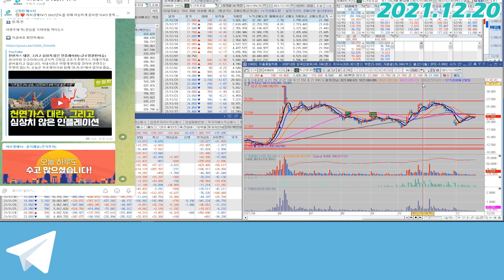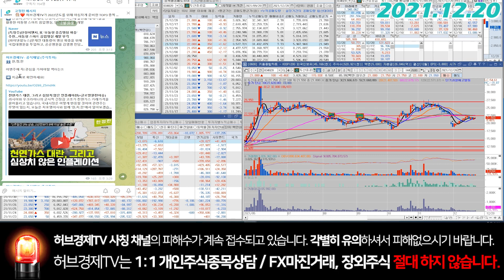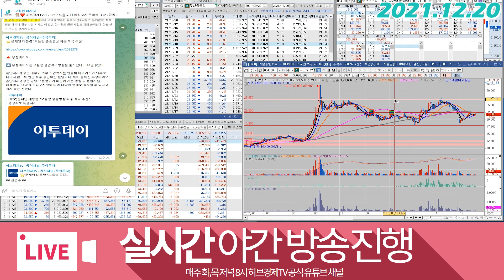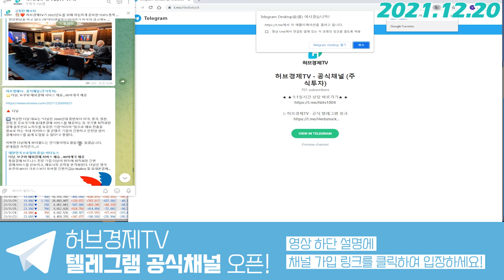두산중공업(034020) - 22일 EU의 결정은 테마가 산업으로 변하는 첫스텝인 이유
감사합니다^^